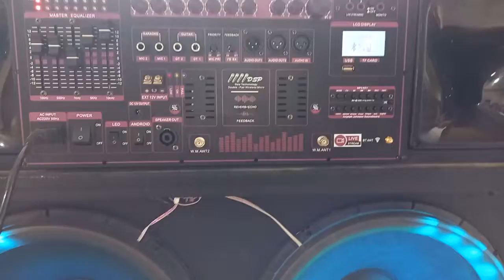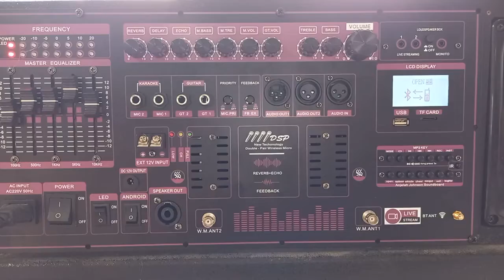TEST COMBO MẠCH LOA KÉO LOẠI ĐỈNH CAO CÔNG SUẤT KHỦNG NHẤT HIỆN NAY, DSP REVERB CHỐNG HÚ EQUALIZER